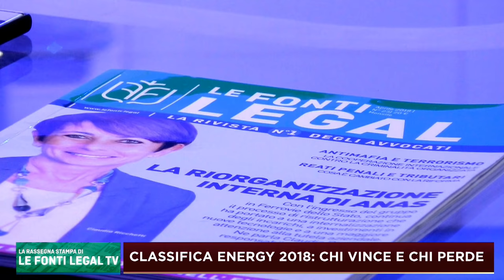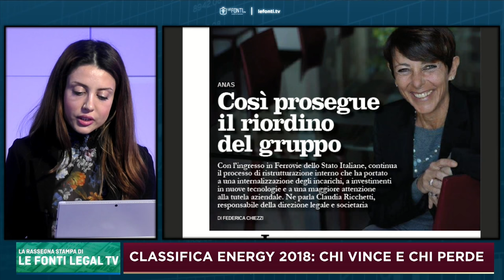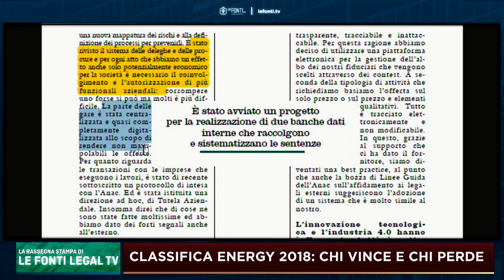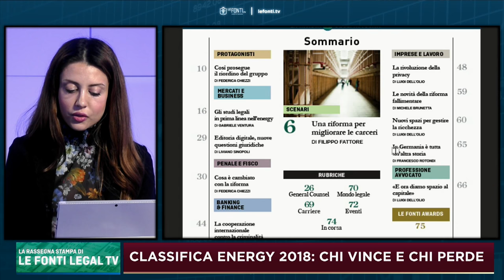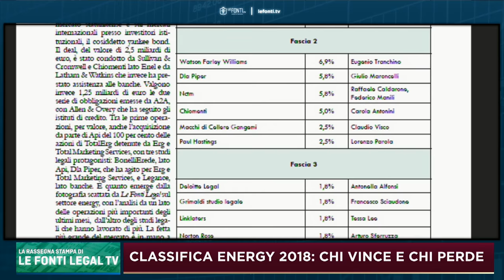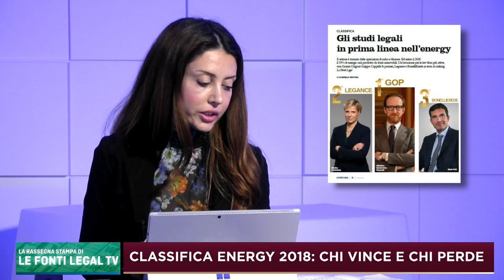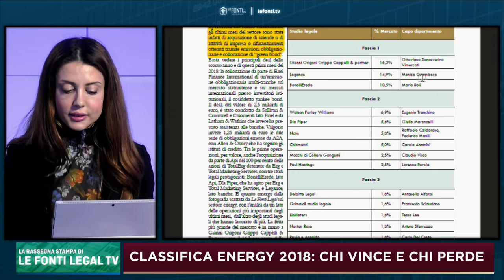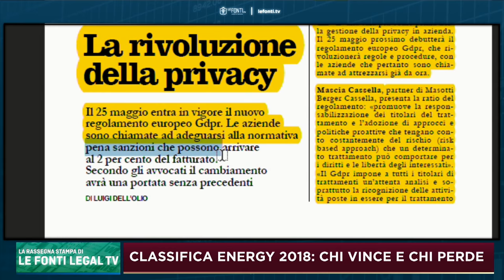La classifica del mercato legale Energy 2018: Chi vince e Chi perde